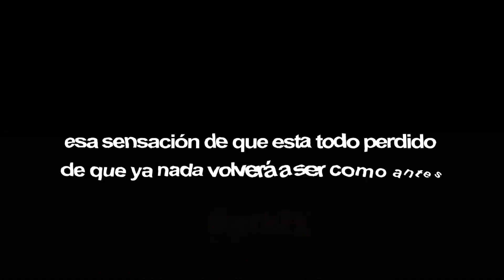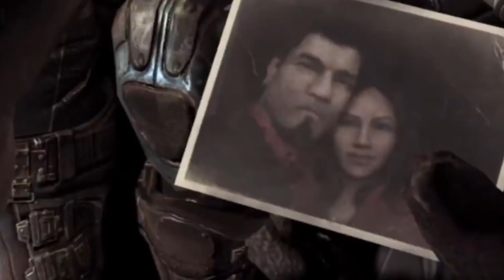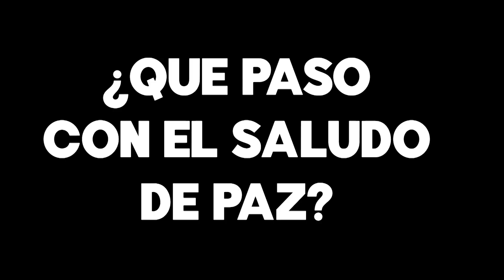El PROBLEMA de los "GAMERS" de ahora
Yo se Yo se que en este canal metemos sentimentalismo y esas cosas pesadas de nosotros que a nadie le importa, pero son de los videos a los que le metemos más moral porque es como un desahogo.